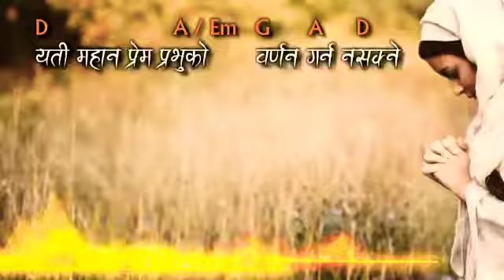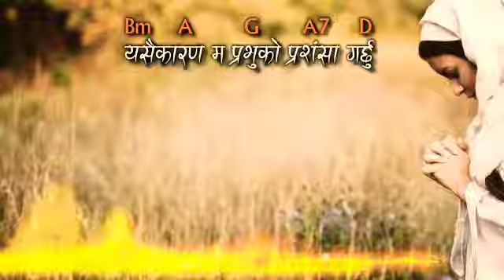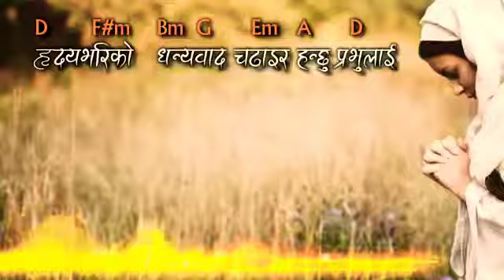Hridai Bhariko || Official Lyrics Video || Bindya Tamang || Siyonka Geetharu Official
Jaimashi ! !
Tapaiharulai Welcome chha yo Siyonka Geetharu Official  Channnel ma.

Hami yo channel ma Siyonka Geetharu Upload Garnechou kripiya Yo Channel Lai Like👍, Share,🌎 Subscribe Ra najikma Raheko Bell 🔔 Icon lai Hirkauna Bajauna Nabhulnu Hola Taki Hamile Upload Gareko Bhajan Geetharu Jhattai Paunu Hunechha Ra Hamilai Housala Pani dherai Matrama Milne chhha.

"Hridai Bhariko Dhannyabad" Yo bhajan Paschim Nepal Ko Sewakaima Chuniyeko Geetho Ho Dherai Aasismaya Bhajan Chha Sunnu hos Ramaunuhos Parmeshowerko mahima garnu hos Dherai Aasismaya bannu hos .

App

Hajur Haraulai Arko Janakari chha Hamile Siyonka Geetharu  Lai Mobe Application ma Develop Gareka Chou IOS Ra Android Dubaima Upalabdha chha App Store Ra Pray Store Ma Gayera Siyonka Geetharu Nepali Type Garera Prayog Garna Saknu Hune chha.

Hamilai Facebook page Ra Group Ma Pani Fallow Garna Saknu Hune Chha
Hamro Official Facebook Page Siyonka Geetharu Official  Type Gari Search Garnu hola Ra Hamisanga Hatemalo Garnu hola.

Yes Channel Ma Jati Pani Bhajan Geetharu Upload Grinchha Gariyeko Chha Sabai Aadhikarik Rupma Gariyeko Chha Ho.

Yes Bhajan Geetlai Sunera Dhukka Sanga Siknu Saknu Hunechha.